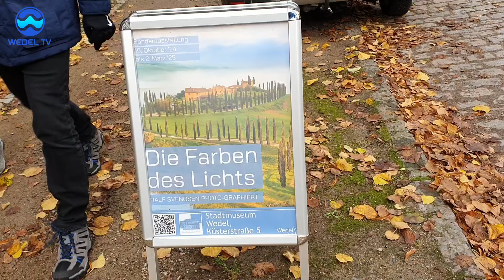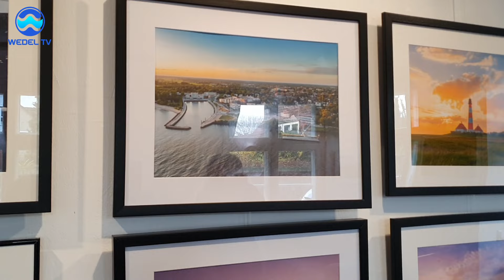Fotografieren von spät bis früh - Ralf Svenosen im Stadtmuseum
Auf das Licht kommt es an, findet Ralf Svenosen. Der Wedeler Fotograf stellt seine Fotos im Stadtmuseum Wedel unter dem Titel "Die Farben des Lichts" aus. Fotos von Hamburg zeigen, wie die nächtliche Beleuchtung das Stadtbild prägt. Fotos von der deutschen Küste und aus Portugal und Italien zeigen die Wirkung des morgendlichen Sonnenlichts auf eine Landschaft. Alle Bilder können aus der Ausstellung „herausgekauft“ werden. Sie werden zeitnah durch ein anderes Motiv ersetzt. Wer sich besonders für Wedeler Motive interessiert, für den hat Ralf Svenosen seinen Wedel-Kalender für 2025 im Angebot. Verkaufsstellen: Parfümerie Nickel, Buchhaus Steyer, SST Neumerkel, Wedel Marketing. Die Ausstellung im Stadtmuseum läuft noch bis zum 2. März 2025.